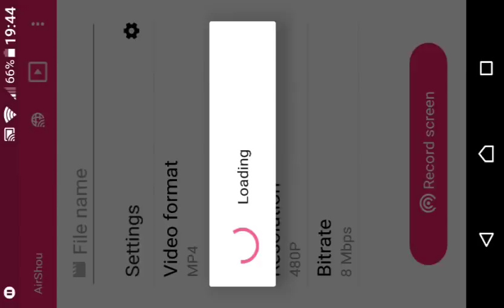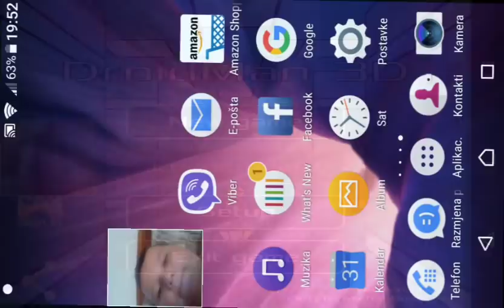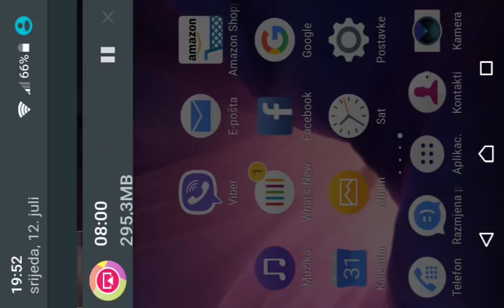Droidman 3d - FIRST PERSON PAC-MAN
I was screaming louder on ghosts.
But it Was First Person Pac-Man